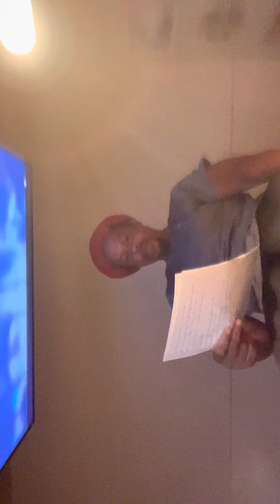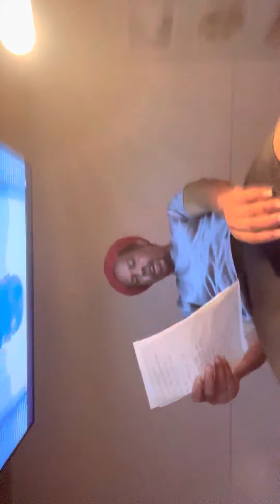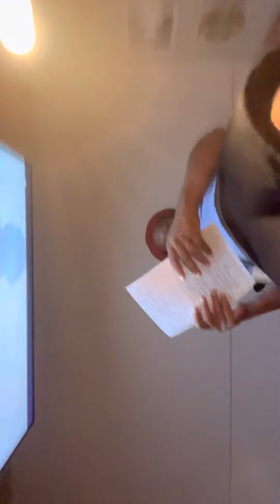IAM About Us